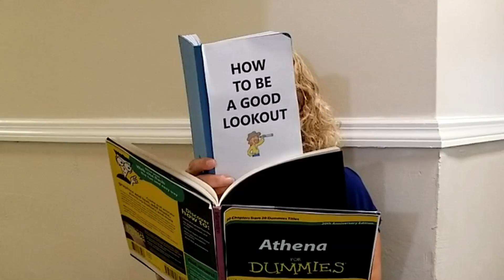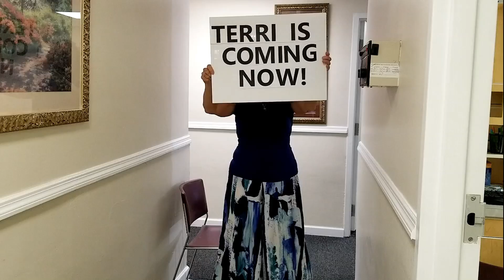Terri's Coming - A Short Film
This is a subset of our Flagler Free Clinic Volunteer Appreciation Movie
Scheduled for release this April 2020...